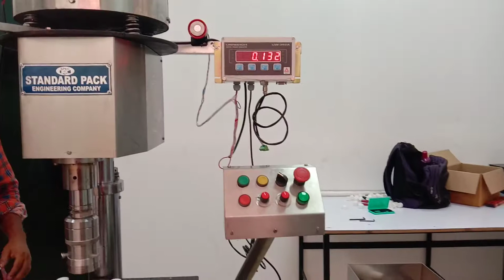Bottle Capping Machine Conveyor with Weigh Checker Standard Pack Chennai +91 9381025505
Ph: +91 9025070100 STANDARD PACK ENGINEERING COMPANY
Plot No. 163,
Sivaprakasam Nagar,
Surappattu,
Chennai – 600 066.
Tamilnadu,
INDIA